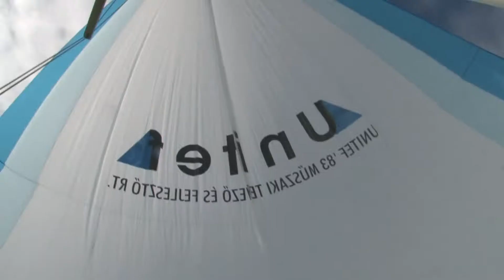Unitef Kupa vitorlás verseny a Földvári Spartacus Vitorlás Egylet rendezésével 2013.09.28.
Rövid összefoglaló a versenyről.
Operatőrök:Ruby Gábor,Kaposvári Péter
Ének:Marcellína
Poen Videóstúdió.